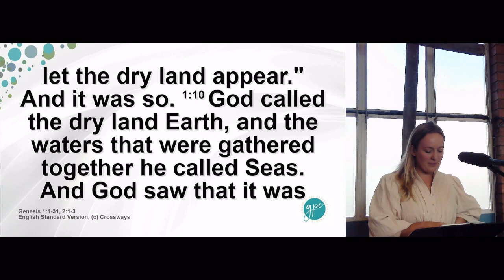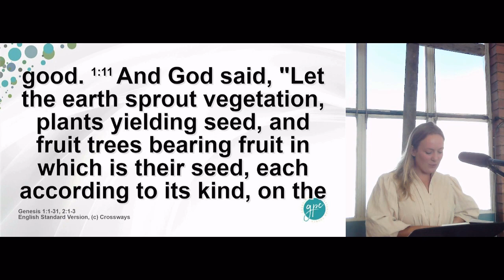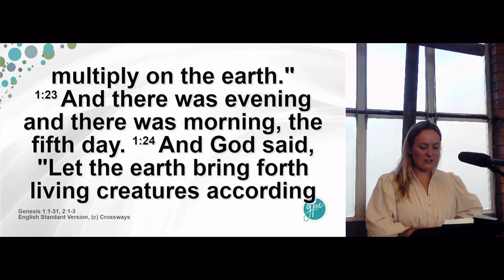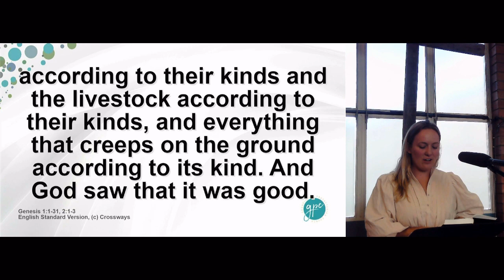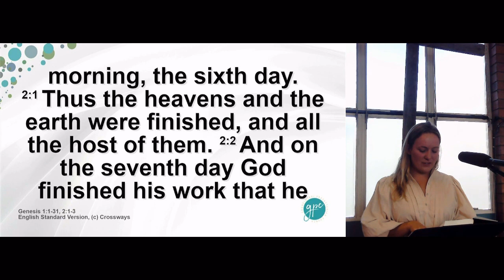GPC Worship Service - 30 April 2023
Join us as we enjoy our worship service.  Join us in person at 39 Herbert Street,  streaming online at 10am Sunday or anytime on the YouTube channel.